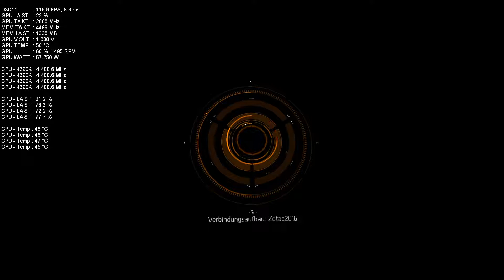The Division mit MSI GTX 1070 und Curve Profil 1,0 Volt mit 2012 MHz GPU Takt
Hier mal ein Video vom Tom Clancy's The Division - Ingame Benchmark, habe über das GeForce Experience die Gameoptimierung durchgeführt und den Benchmark mit meiner MSI GTX 1070 Gaming X und einem Curve Profil von GPU Takt:2012 MHz und Speicher Takt:4500 MHz bei einer Spannung von 1,0 Volt [Undervolting] laufen lassen. Das Curve Profil wurde über den MSI-Afterburner und dem Curve Editor erstellt.

Viel Spaß mit dem Video wünscht Euch Zotac2012